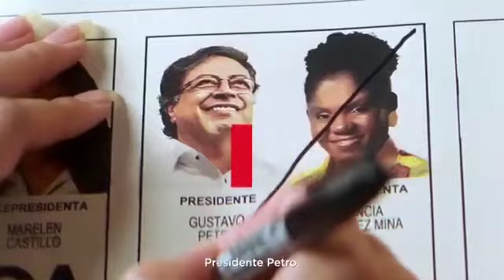[CW Gustavo Petro - clip de campaña presidencial]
Se advierte que aquí los pulgares hacia arriba cuentan como hacia abajo.